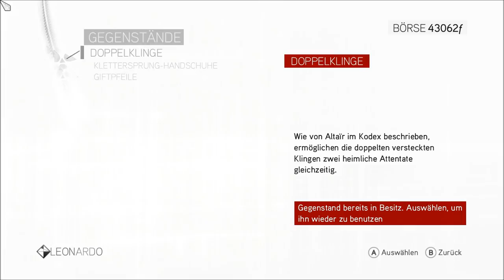Let's Play Assassin's Creed Brotherhood [77] Überlauf